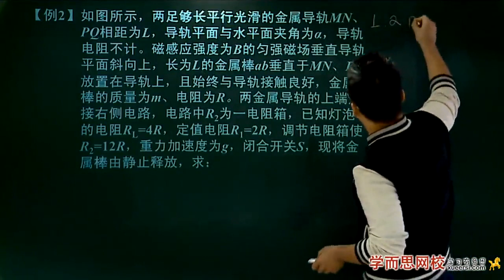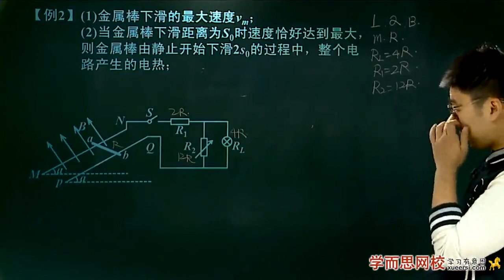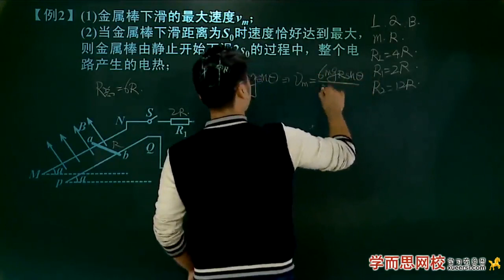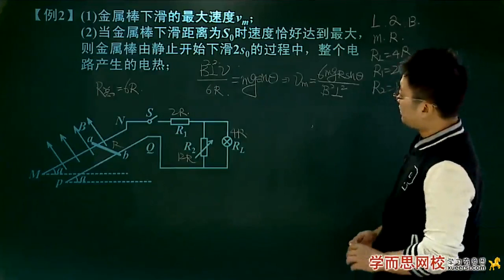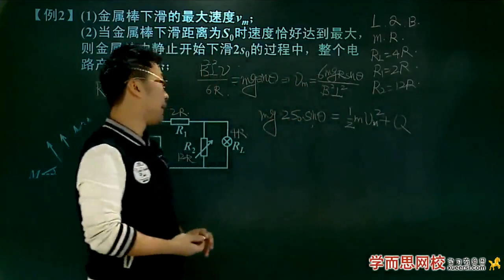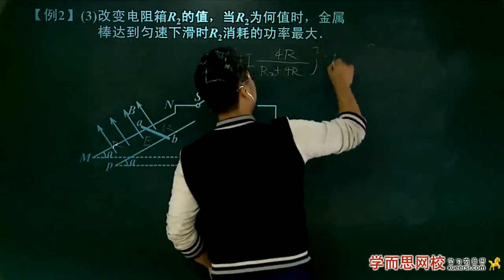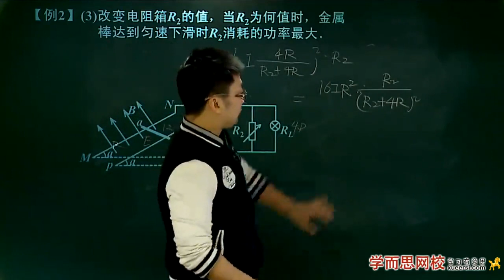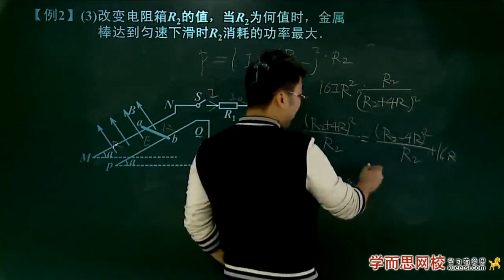第78讲：场路综合问题3 例2